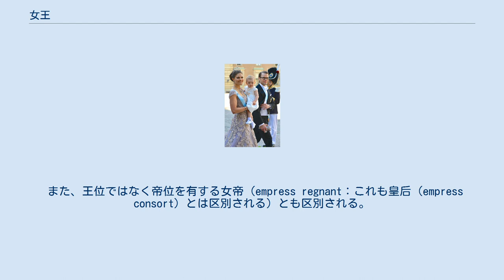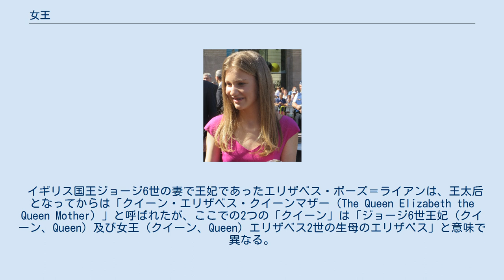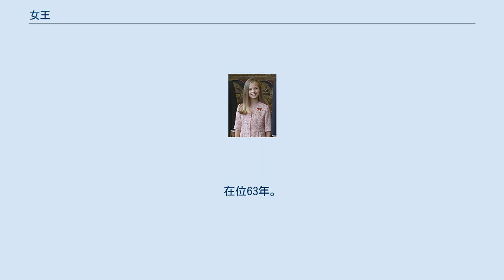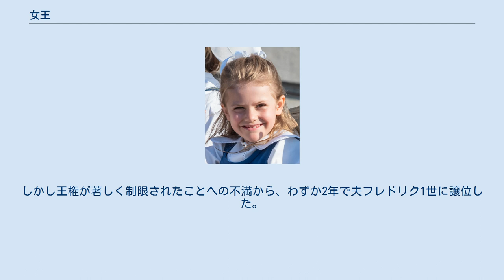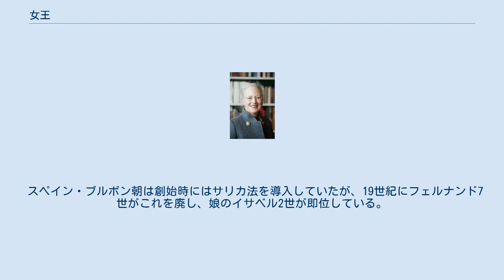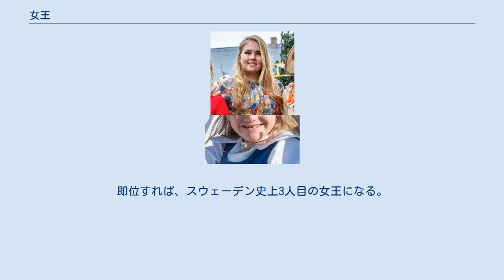女王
女王（じょおう、ラテン語: regina、フランス語: reine、英語: queen、ドイツ語: Königin）は、一般に「王」のうち女性であるもの、または男性の「王」に相当する女性の地位。
 「王」は、君主の一般的な称号として用いられるほか皇族や諸侯の称号として、あるいは転じて第一人者の意味で用いられるが、これは「女王」についても同様である。
ここでは、君主としての女王の意味のほか、その派生的用法について記述する。
 エリザベス・ボーズ＝ライアン（1900年 - 2002年） イギリス王妃：1936年 - 1952年 イギリス王太后：1952年 - 2002年 日本語においては、君主として自ら王位を有する女王（queen regnant）は、男王の配偶者である王妃（おうひ、queen consort）とは言葉の上で完全に区別される。
 また、王位ではなく帝位を有する女帝（empress regnant：これも皇后（empress consort）とは区別される）とも区別される。
ただし、原語で女王と王妃を区別せず、単にクイーン（queen）とされている場合に、本来は「王妃」であっても「女王」と訳されることもある。
 イギリス国王ジョージ6世の妻で王妃であったエリザベス・ボーズ＝ライアンは、王太后となってからは「クイーン・エリザベス・クイーンマザー（The Queen Elizabeth the Queen Mother）」と呼ばれたが、ここでの2つの「クイーン」は「ジョージ6世王妃（クイーン、Queen）及び女王（クイーン、Queen）エリザベス2世の生母のエリザベス」と意味で異なる。
 女王の配偶者である男性は、王配（おうはい、prince consort, king consort）と呼ばれることがある（例：イギリスのフィリップ王配）。
 語呂の都合から「女王」は「じょうおう」と読まれる例が多くみられるが、NHK（日本放送協会）等の放送では「じょおう」が用いられている。
 これは、「同じく漢字にはない長音を付加する例として『夫婦』（ふうふ）、『詩歌』（しいか）といった読み方が江戸時代以前からなされてきたことに対し、「女王」を「じょうおう」と読む例は比較的最近に発生したと思われるため、伝統的な読み方である「じょおう」を採用している」と、NHK放送文化研究所は主張している。
 以下、君主国の中で女性に継承権が容認されている国。
 以下の人物は、各国における君主位の継承権第1位から第2位の地位にある女性王族である。
 以下では女王だけでなく、女性君主全般についても言及する。
 近代以前には男性を中心とし、かつ君主に実質的な統治権力が与えられる社会が多く見られたが、こういった社会においてはその帰結として女性が君主となることは少なかった。
 伝えられる中で最も古い女王としては、旧約聖書に出てくるシバの女王がいるが、伝説の域を出ていない。
 古代のプトレマイオス朝エジプトでは、男王との共同統治という形でクレオパトラなどの女王が現れた。
古代エジプトでは王位継承権を、王室の王女が持つことが多く（王子が持つこともあった）、この王女と結婚した王室の男性がファラオ（王）になるという慣習があった。
この慣習の後、プトレマイオス朝では、代々男王と女王の共同統治が続くことになった。
一方、力を持ち単独で支配した女性のファラオは第18王朝のハトシェプストがいるのみである。
他にはセベクネフェルなどの単独の女王もいた。
 古代の日本においては、邪馬台国の女王として卑弥呼が知られるが、実権は弟が握っていたとも見られ、実態は明らかでない。
飛鳥時代から奈良時代、また江戸時代には女性天皇が存在したが、これについては当該項目を参照。
 新羅では7世紀に善徳女王など3人の女王が即位した。
中国では女性君主も女系継承という考え方もなく、母后として実権を振るった女性は多いが、女帝として即位したのは武則天が唯一であった。
 東ローマ帝国（ビザンツ帝国）では8世紀にエイレーネーが女帝となったが、西ヨーロッパはこれに反発し、カール大帝を西ローマ皇帝とした。
東ローマ帝国では以後もテオドラ、ゾエ、エウドキア・マクレンボリティサなど女帝が誕生する。
 ヴィクトリア女王は19世紀にイギリスの王位を継承した。
在位63年。
一方、女子相続を認めないサリカ法によって、ジョージ1世以来同君連合を組んできたドイツのハノーファー王国の王位を継承することはできなかった。
 一方、西ヨーロッ...